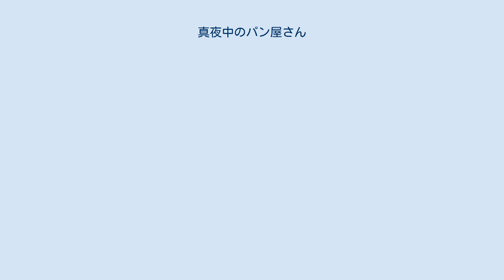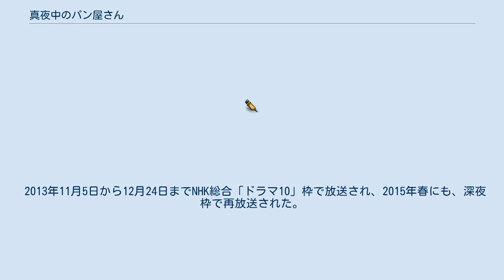真夜中のパン屋さん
菓子・製菓業を題材としたテレビドラマ
『真夜中のパン屋さん』（まよなかのパンやさん）は、2011年からポプラ文庫にて発行されている大沼紀子による日本の小説シリーズ。
イラスト担当は山中ヒコ。
児童書レーベルのポプラキミノベルで復刊している。
こちらのイラストは木屋町。
略称はまよパン。
 営業時間が午後11時から午前5時までという変わったパン屋「ブランジェリークレバヤシ」を舞台にした小説。
ジャンルとしては、文芸作品にライトノベルの技法を取り入れて描くキャラクター小説になる。
ライトなイメージのタイトルだが、内容はシリアスで重いテーマを扱っており、それを個性的なキャラクターたちのユニークな交流に乗せて描かれていることにより温もりのある作品に仕上がっている。
 2012年には「『真夜中のパン屋さん』ディスプレイコンクール」が開催され、書店員たちの支持もあり、第3巻までで累計90万部のベストセラーになった。
2013年4月にNHK BSプレミアムでテレビドラマ化されている。
 イラスト:山中ヒコ イラスト:木屋町 2013年4月28日から6月16日まで毎週日曜22:00 - 22:49にNHK BSプレミアムのプレミアムドラマ枠で放送された日本のテレビドラマ。
主演は滝沢秀明。
 2013年11月5日から12月24日までNHK総合「ドラマ10」枠で放送され、2015年春にも、深夜枠で再放送された。